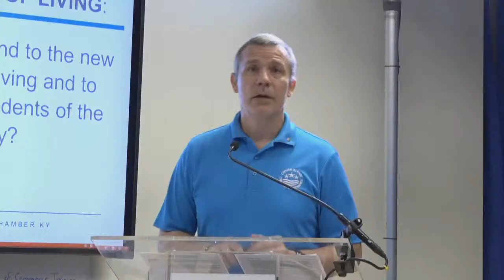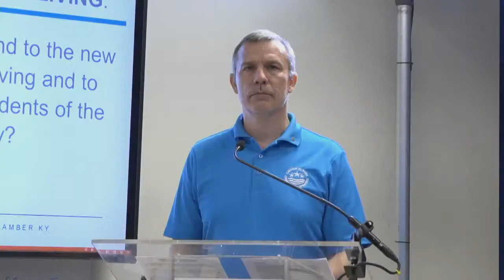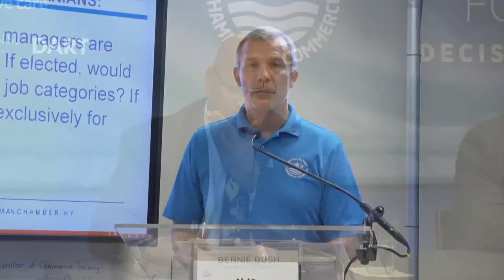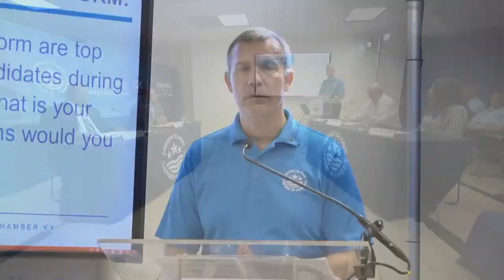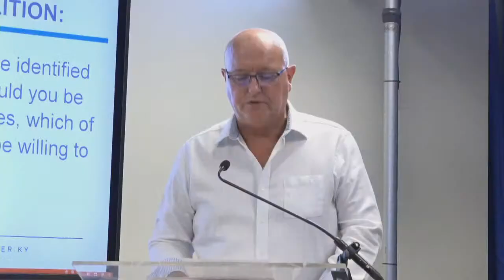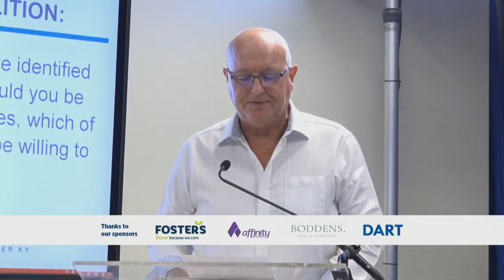Day 12 Cayman Islands Election Chamber Forum March 23 2021